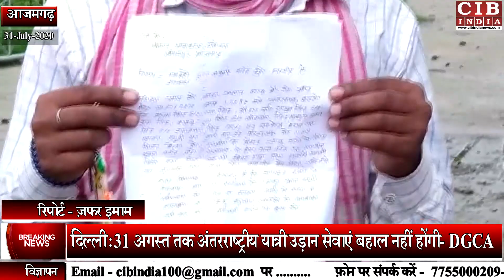आजमगढ़ में बिजली विभाग के कर्मचारी की पिटाई , खौफ़ में बिजली विभाग के कर्मचारी